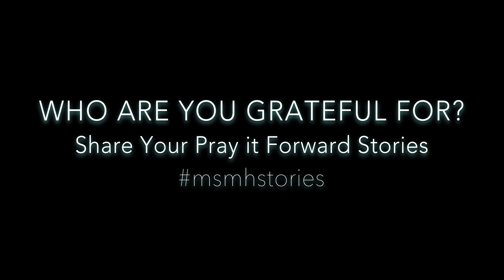Gratitude Blessing Bracelet - My Saint My Hero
GRATITUDE

Wear this bracelet as a reminder that your life means something; it means something to God, and it also means something to the world. The world is better because you are in it. As you live your life, follow the voice of truth and allow your uniqueness to unfold and spread light to all those around you.

Gratitude comes on a special card that can be personalized.